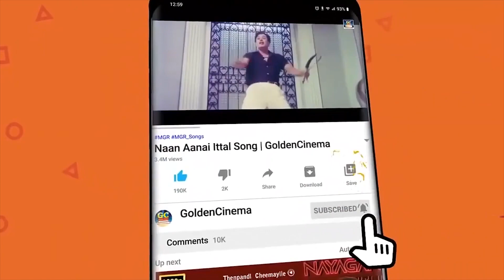வாழ்க்கைக்கு தேவையான தத்துவ பாடல்கள் | TMS Thathuva Padalgal | Tamil Old Songs 60s. | HD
00:09 - காசே தான் கடவுளப்பா | Kasethan Kadavulappa
05:26 -கண்போன போக்கிலே | Kannpona Pokkile
11:06 -நான் ஆணையிட்டால் | Naan Aanaiyitaal
15:47 -ஒண்ணா இருக்க கத்துக்கணும் | Onna Irukka Kathukanum
18:41 -ஒரு தாய் மக்கள் நாம் | Oru Thaai Makkal
22:46 -எங்கே போய்விடும் காலம் | ENGEY POI VIDUM KAALAM
26:27 -நேருக்கு நேராய் வரட்டும் | Nerukku Neraai Varattum
30:24 -சிந்து நதியின் மிசை | sindhu nadhiyin misai
36:43 -நான் நாட்ட திருத்த போறேன் | Nan Natta Thirutha poren
41:15 -சமாதானமே தேவை | Samathaname Thevai

ShortFilms
Dubsmash
Special Programs
Events
Movie News